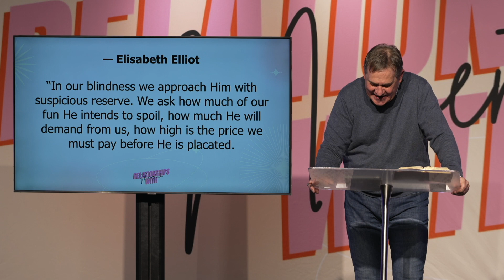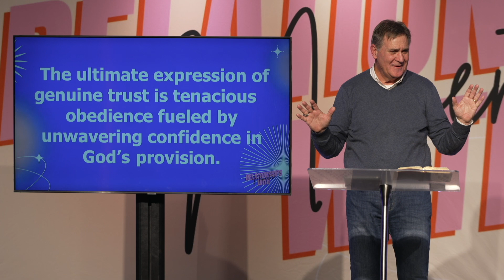"Out Of My Hands" - Pastor David Butler (Genesis 22)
Sermon recording from WALK Church in Las Vegas, NV, on February 26, 2023.

Pastor David Butler continued our series, Relationships With Momentum, and preached a sermon titled "Out of my Hands" from Genesis 22.

- Intro [0:00]
- Point #1: Maintained a "yes" predisposition toward God [15:59]
- Point #2: Developed the habit of listening to the voice of God [17:29]
- Point #3: Responded silently and obediently without delay [21:31]
- Point #4: Focused on God's purpose, promise and power [25:15]